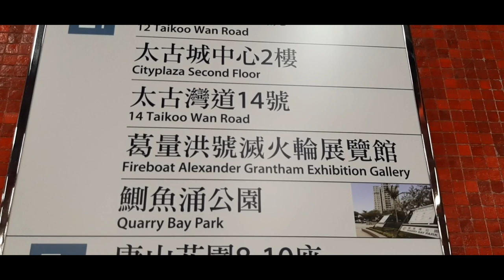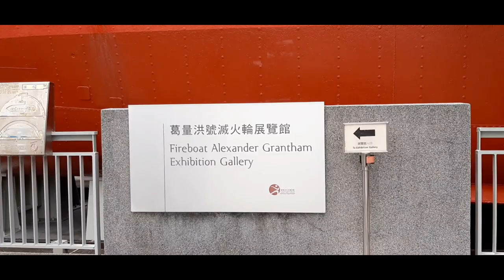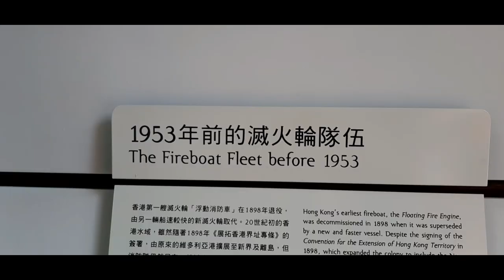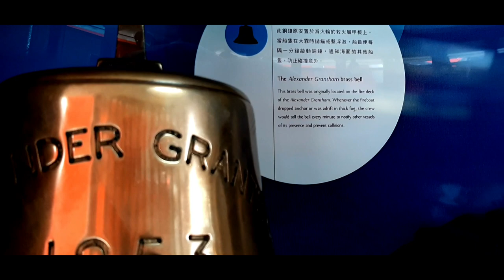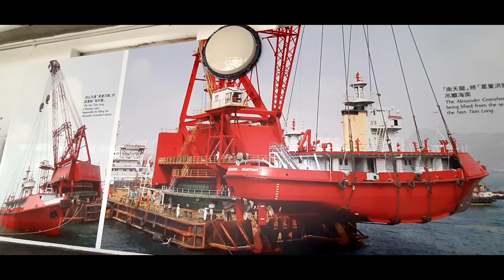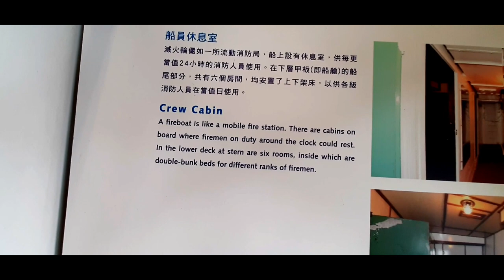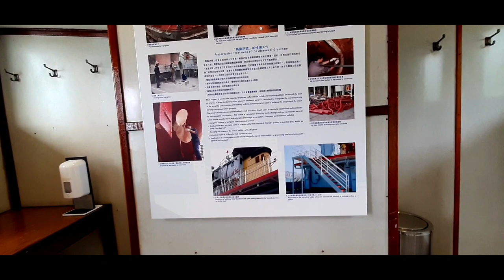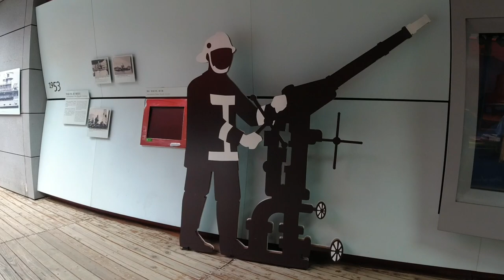Alexander Grantham Fireboat | Quarry Bay Park HongKong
Gallery hongkong ExhibitionGallery QuarryBayPark igorotacapture youtube vlog quarrybay hongkongpark museum photography vloggers

  Upon entering you can enjoy reading the history of this retired fire boat of Hong Kong, then after that you can explore the Fireboat you can see the their old wash place ,mess room,crew cabin,engine room, office, store, casualty room, pantry etc. and most the  overlooking view around.